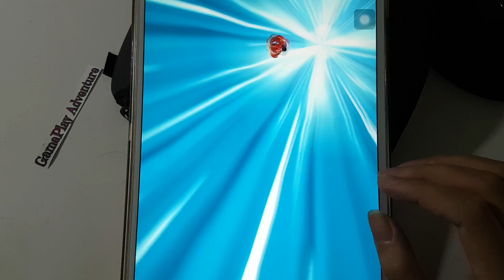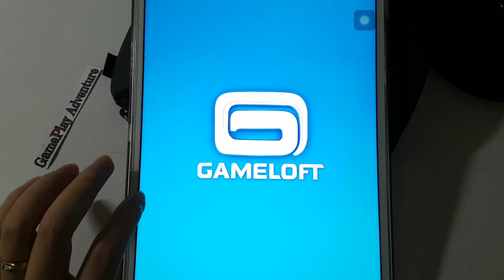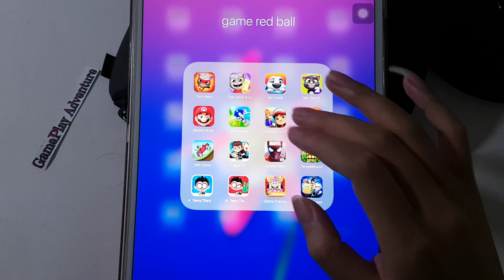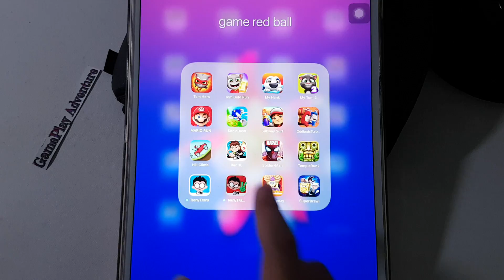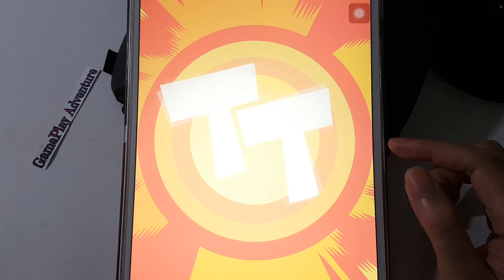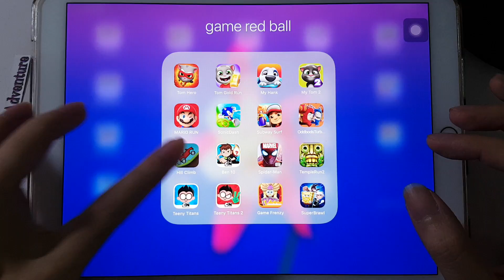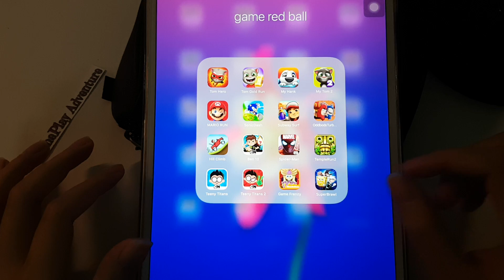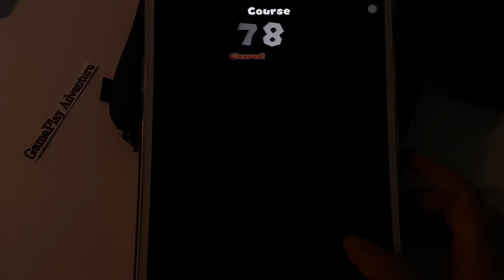SuperBrawl,SpongeFrenzy,TeenyTitan,TempleRun,Ben10,Hill Climb,Oddbods,SubwaySurf,Sonic,Mario,TomHero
SuperBrawl,SpongeFrenzy,TeenyTitans1,Teeny Titans 2,Temple Run 2,Spiderman Unlimited,Ben 10,My Tom 2,My Hank,Tom Gold Run,Tom Hero.